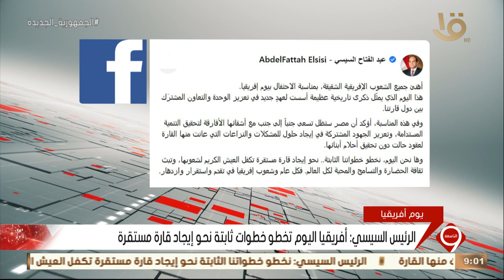نشرة التاسعة | الرئيس السيسي: مصر ستظل تسعى مع الأفارقة لتحقيق التنمية المستدامة